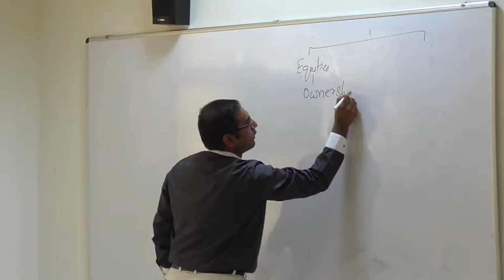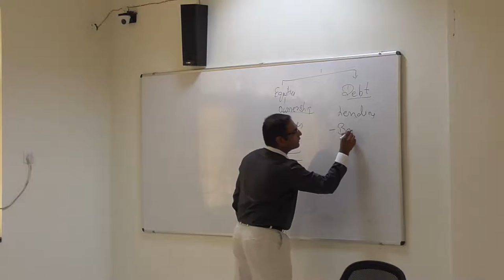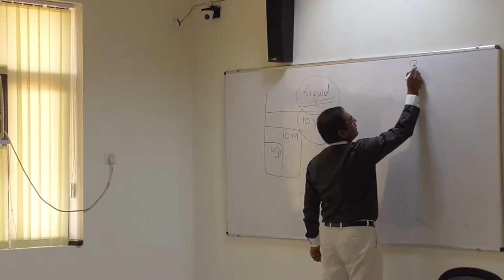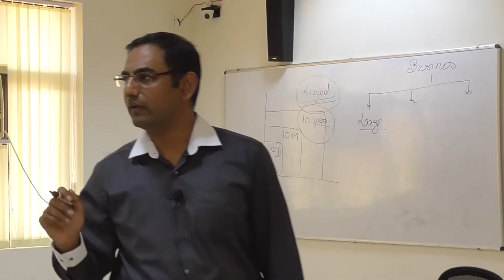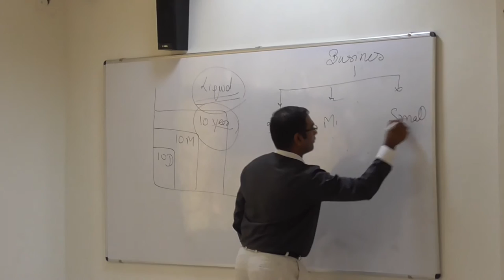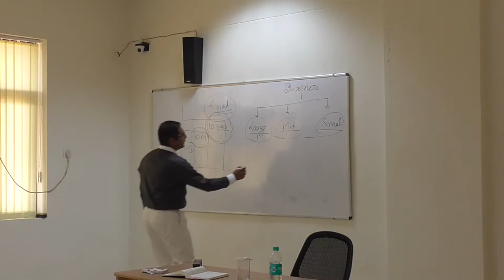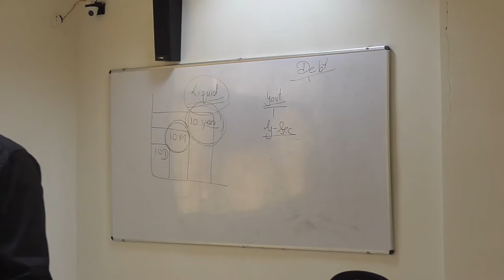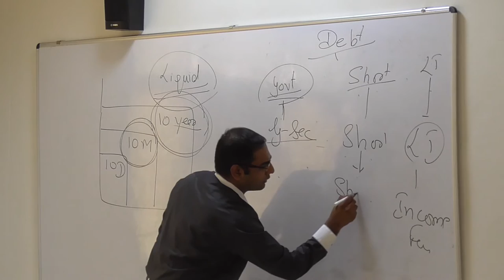Behavioral Finance by Shri Ashish Modani - FDP on Managing Money (Part 1/3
Session on "Behavioral Finance" by Shri Ashish Modani in the FDP on "Managing Money for Happy Family: Bharatiya Insights" organized at FMS-WISDOM, Banasthali Vidyapith